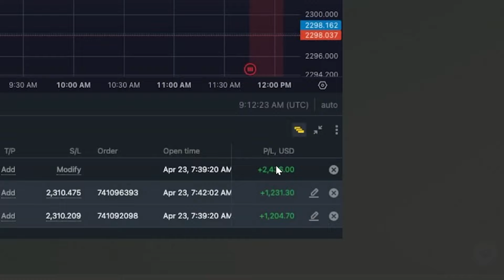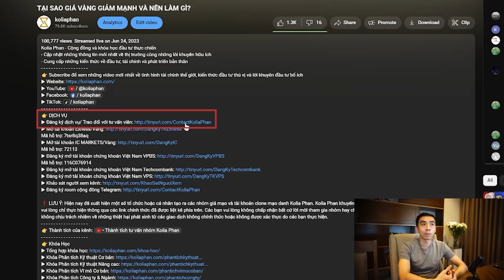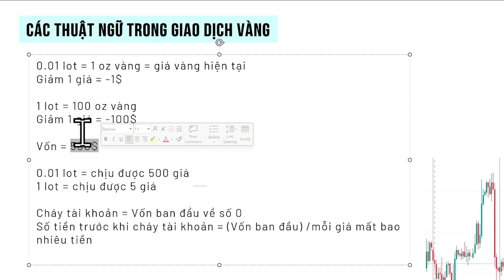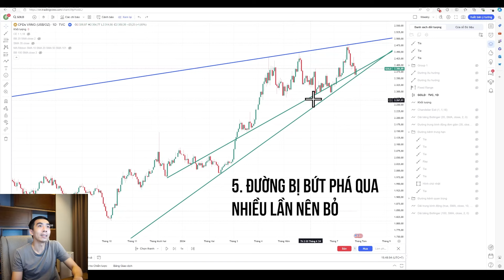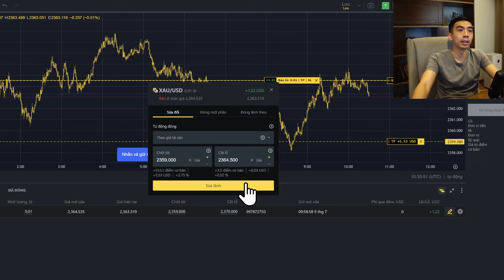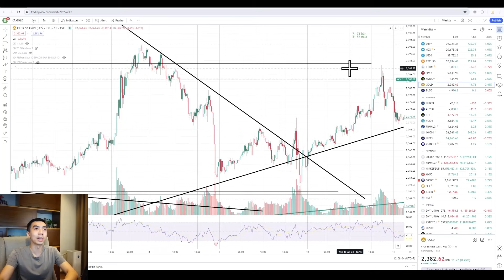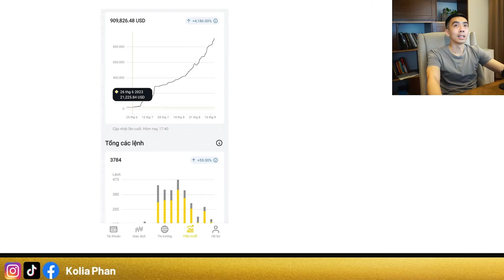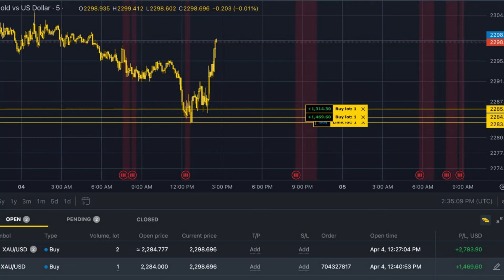P1: Bí Kíp Giao Dịch Vàng Cực Kỳ Tâm Huyết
▶ Hỗ trợ lệnh vàng: Telegram @trolykoliaG hoặc Zalo 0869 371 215

Kolia Phan - Cộng đồng và khóa học đầu tư thực chiến
- Cập nhật những thông tin mới nhất về thị trường cùng những lời khuyên hữu ích
- Cung cấp những kiến thức về đầu tư, tài chính và phát triển bản thân

❗ LƯU Ý: Hiện nay đã xuất hiện một số tổ chức hoặc cá nhân tạo ra các nhóm giả mạo và tài khoản clone mạo danh Kolia Phan. Kolia Phan khuyến nghị rằng mọi trao đổi thông tin và giao dịch các bạn vui lòng chỉ thực hiện thông qua các link chính thức đã được liệt kê phía trên. Các bạn vui lòng không chấp nhận bất cứ lời mời tham gia nhóm hay chuyển khoản từ các bên thứ ba khác, Kolia Phan sẽ không chịu trách nhiệm về những thiệt hại phát sinh từ các giao dịch không chính thức hoặc không được xác thực do các bạn thực hiện.
👉 Thành tích của kênh:    • Thành tích tư vấn nhóm Kolia Phan
👉 Khóa Học
👉 Room VIP
▶ Giới thiệu Room VNI VIP:    • Giới thiệu room VIP VNINDEX
▶ Giới thiệu Room Vàng VIP:    • Giới thiệu room VIP Vàng

0:00 Bí Kíp Đầu Tư FOREX Hiệu Quả Cho F0 (Cực Kỳ Tâm Huyết!!!)
0:12 Hiệu quả khuyến nghị
0:53 Room Trao Đổi Vàng (Miễn phí)
1:48 Kiến thức cơ bản về FOREX và giao dịch Vàng
5:07 Hướng dẫn mở tài khoản giao dịch
11:44 Hướng dẫn các thao tác giao dịch và thuật ngữ
14:26 Hỗ trợ, kháng cự và các nguyên tắc quan trọng
25:03 Hướng dẫn đặt lệnh cắt lỗ (Stoploss) và chốt lời (TP)
31:12 Các phiên giao dịch Vàng
34:42 Giải thích chi tiết các thuật ngữ
44:05 Bài học rút ra từ câu chuyện giao dịch của người mới bắt đầu
47:21 Tài sản rủi ro và an toàn
48:04 Khóa học và các sản phẩm, dịch vụ của kênh